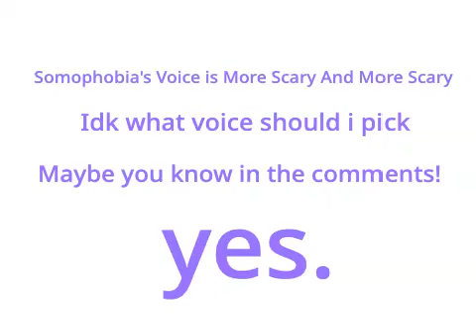Even And EVEN More Stuff In Friday Night Sneaking - Part 5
1: Warning Sign Before Start
2: This thing.png
3: What voice in somoniphobia...
4: not TRUE!!
5: Cutscenes Entry
6: JOUMPSCARES!!! O_O